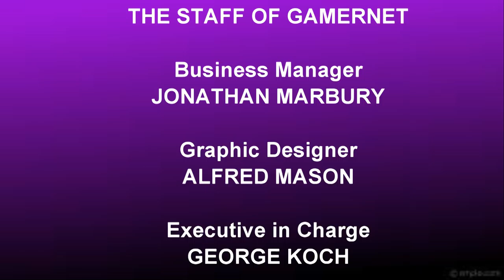[#745] GameCube Intro Bloopers Episode 28: Cynder's Birthday Party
In this video, it is Cynder's birthday today and he is 16 years old.

[Bloopers Included: Cynder, Walt Disney Animation Studios, Lilo & Stitch, Frozen, Zootopia, Pixar Animation Studios, Coco, DreamWorks Animation SKG, Illumination Entertainment, Universal Animation Studios, Blue Sky Studios, Happy Birthday!]

(C)2017 WTRUCinemation Productions, Inc.

Criminal copyright infringement is investigated by federal law enforcement agencies and is punishable by up to 5 years in federal prison and a fine of $250,000 (Title 17, United States Code, Sections 501 and 506).
INTERPOL WARNING: International agreements and national laws protect copyrighted motion pictures and sound recordings. The International Criminal Police Organization (INTERPOL) has expressed its concern about motion picture and sound recording piracy to all of its member police forces (Adopted at INTERPOL General Assembly, Stockholm, Sweden, September 5, 1977).